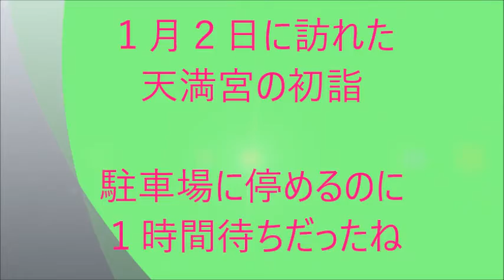太宰府天満宮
２日の初詣です。